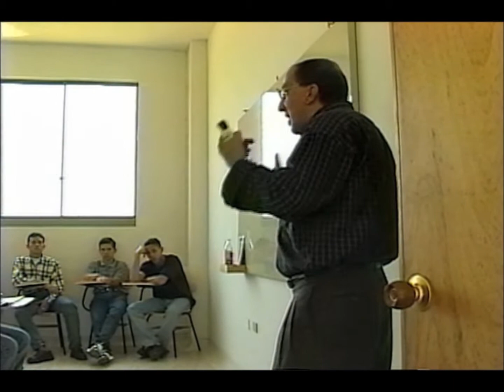25 -21 Inauguración Sede UIS Barrancabermeja -TENDENCIAS UIS -1997-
25 -21 Inauguración Sede UIS-Barrancabermeja (Tendencias UIS) -UIS 1997-

El 4 de septiembre de 1997 mediante Acuerdo Superior 057, se aprueba la creación de la Sede UIS-BARRANCABERMEJA, con el fin de desarrollar en este Municipio funciones de docencia, investigación y extensión, lo cual se realizó bajo el período rectoral del Dr. Jorge Gómez Duarte.

UIS, seccional Barrancabermeja, 20 años (1997–2017)

En noviembre de 1995 el presidente, Ernesto Samper Pizano vino a Barrancabermeja a la inauguración de la nueva Unidad de Cracking UOP2 de la refinería de Ecopetrol, durante esta misma visita realizó un acto protocolario colocando la ‘Primera piedra’ para levantar en los terrenos baldíos ubicados frente a policlínica de Ecopetrol, lo que sería la sede de la Universidad Industrial de Santander seccional Barrancabermeja.

La construcción tardó menos de dos años, el lunes 9 de agosto de 1997 se iniciaron las clases en la nueva sede con las carreras de Ingeniería Industrial e Ingeniería de Sistemas cada una de ellas con un grupo de aproximadamente 45 estudiantes en su mayoría jóvenes recién egresados de los colegios de la ciudad de Barrancabermeja.

La universidad contaba en aquel entonces con un equipo directivo en cabeza del rector, el ingeniero Luis Gabriel Otero y de la coordinación académica a cargo de la ingeniera Alba Rocío Torres quienes tuvieron la misión de consolidar y ampliar la oferta académica de la sede, de esta forma, finalizando la década de los 90s, cientos de estudiantes se matricularon en las carreras de Ingeniería Industrial y de Sistemas.

Con la entrada en funcionamiento de esta nueva sede, que contaba con una infraestructura de dos plantas, sala de informática, laboratorios, y decenas de aulas de clases, el puerto petrolero y el Magdalena Medio fortalecería su oferta académica de pregrado al contar con una de las mejores universidades del país.

Tomado de:
R- Virtual   -septiembre 19, 2017.
por: Juan Carlos Barrera Olaya

Beatriz Helena Díaz
Presentadora.

Johanna Delgado Pinzón
Periodista Grupo de Televisión UIS. TELEUIS.

Casete cinta magnética, formato digital VHS -UIS 1997-

Emigrado a digital mp4:
Conversión a formato digital codec Apple Intermédiate 640x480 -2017-
Sala de rescate y emigración digital, Sede UIS Bucarica.

Rescate, Conservación, Custodia, archivo análogo audiovisual UIS
Divulgación del archivo digital audiovisual histórico UIS
2021